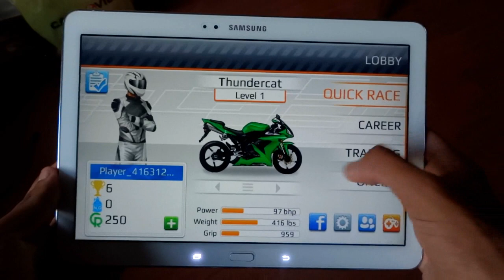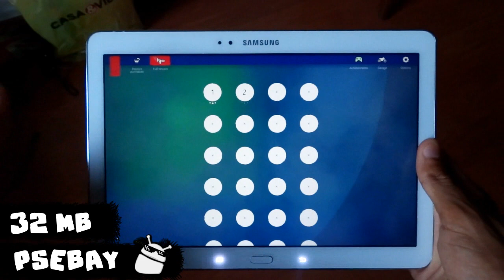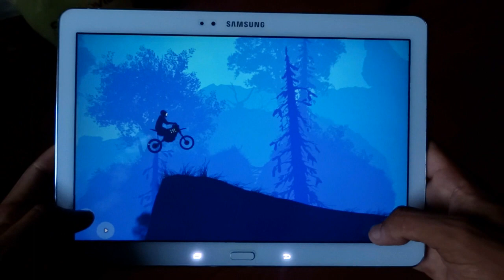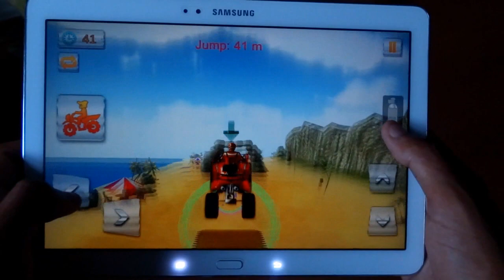Os Melhores Jogos de Corrida Para Android #145 2016